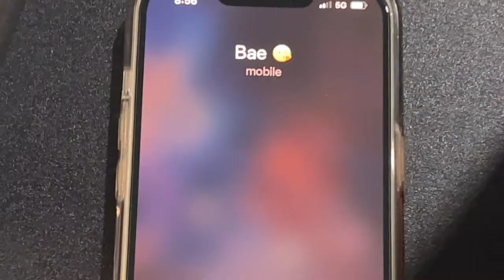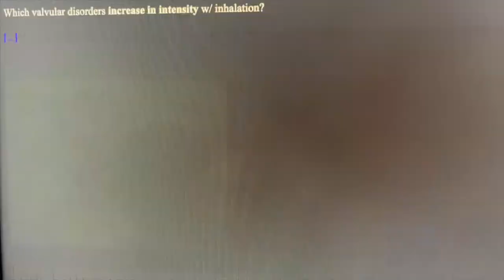6 Productive Habits I Learned in Med School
There are many important lifestyle habits that can make or break your productivity and learning when studying for big exams. In this video I talk about the best habits for my performance that I developed as a medical student.

TIME STAMPS
00:00 Intro Skit
01:26 Breaks
03:51 Exercise
05:06 Sleep
08:20 Diet
10:37 Hydration
11:29 Workspace
13:28 Treat Yourself
13:57 Outro

This video took many hours to script ✍🏽  record 🎥  edit 💻  and post! If you admire the hard work that went into this, show some love with a Like 👍🏽  & Comment! 🔔

My name is Tim Jalbert and I am a 4th year medical student at the University of Cincinnati and soon-to-be resident physician. 🩺  I am the first in my extended family to go into medicine, so I learned a lot of lessons the hard way 🥵  but I always love to learn and share new knowledge 🧠. I started this channel because I want to pay it forward by helping inspire pre-meds, medical students and (eventually) fellow doctors to achieve their highest performance in their studies 📚  professional 💼  health/fitness 🏋🏽‍♂️ and financial goals.

📚 USMLE STEP 1 TEXTBOOKS
First Aid USMLE Step 1 2022
Physiology by Costanzo
Goljan’s Rapid Review Pathology

MY WORKSPACE ESSENTIALS
VariDesk Pro Plus 36
🖥 Dell 22" LCD Anti-Glare Monitor
💻 Lamicall Laptop Stand
Lamicall iPad Stand
⌨️ Logitech K380 Multi-Device Bluetooth Keyboard
🖱 Logitech M535 Bluetooth Mouse
Seagate Portable 2TB External Hard Drive
🎧 Bose QuietComfort 35 II Noise Cancelling Bluetooth Headphones
🖊 Pentel EnerGel Liquid Gel Pens
🗒 Amazon Basics Notepad
💼 BagSmart Cable Travel Organizer
☕️ Mr. Coffee Espresso & Cappuccino Maker

👂🏽 Audible Audiobooks

MY YOUTUBE CREATOR GEAR
🔆 My Ring Light

📈 How I Earn Interest on my Crypto!

Got any questions or just want to chat? Hit me up in the comments or shoot me an email!